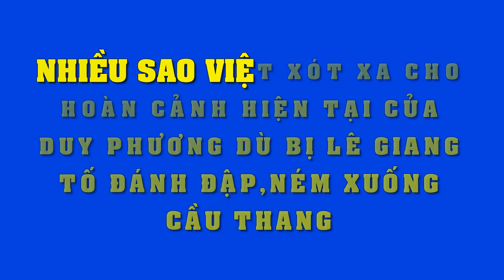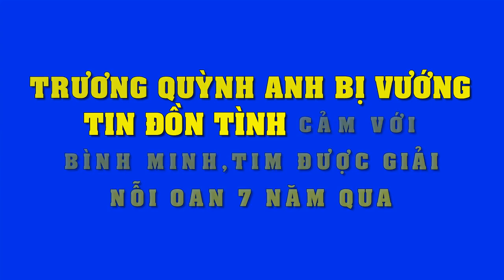Trấn Thành, Trường Giang “cười mếu” đối phó với 2 anh người Nhật